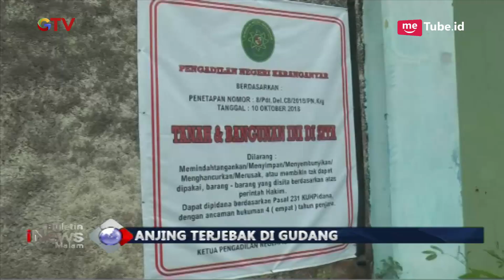3 Anjing yang Kelaparan Terjebak di Gudang Sitaan PN Karanganyar, Jawa Tengah - BIM 29/01